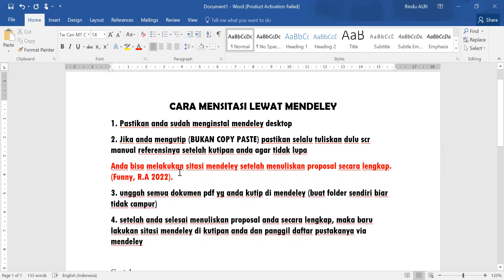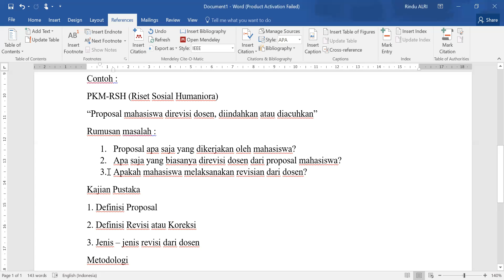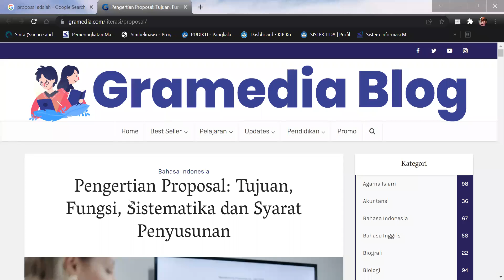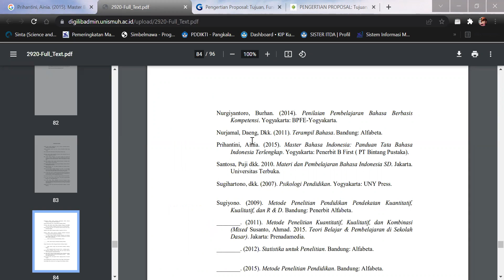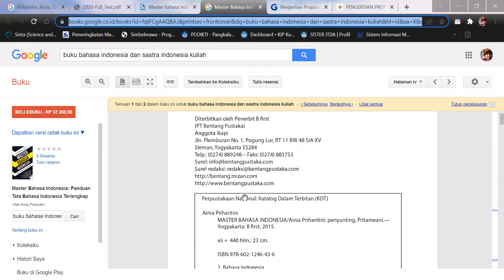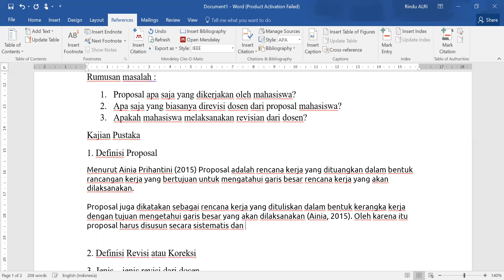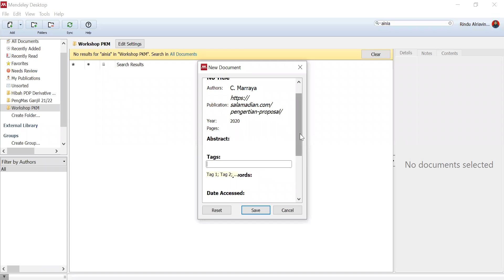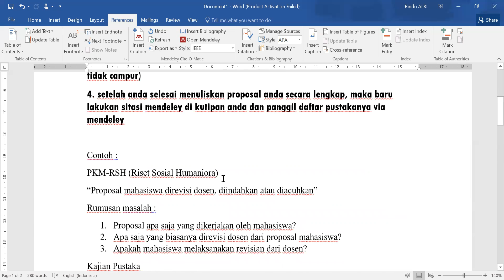Praktek Sitasi Pakai Mendeley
Tutorial singkat beserta contoh langsung (praktek) cara mensitasi / mengutip (BUKAN COPYPASTE) dan menuliskan daftar pustakanya melalui mendeley dekstop.

"Terkadang bukan tidak bisa, hanya saja tidak mau mencoba."
- Rindu Berbagi Ilmu -